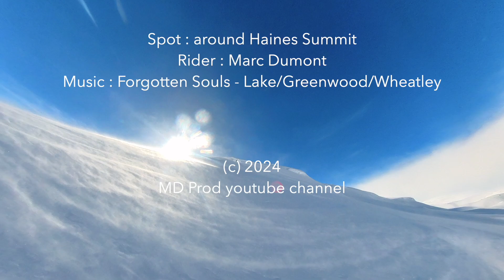Yukon 2024 - Day1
Welcome to the White Paradise!
Bienvenue dans le Paradis blanc !
March break 2024 - Haines Summit